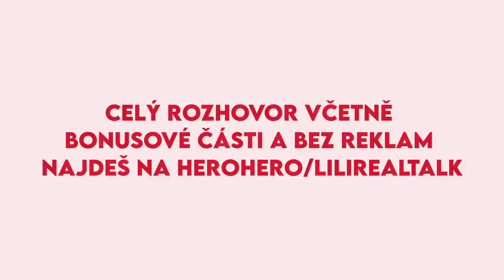Tereza Pergnerová - Pro prachy jsem se svlíkla do Lea a už nikdy v životě pro ně nic neudělám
Čágo bélo šílenci. To je první věc, která se lidem vybaví, když vyslovíte jméno Terezy Pergnerové. Do srdcí všech milovníků reality shows se zapsala několika řadami Vyvolených a Farmou, jako velkou fanynku hudby si ji diváci televize Nova pamatují z devadesátek z hitparády ESO, které ji vyneslo na špici českého showbyznysu. Je držitelkou několika cen
Opruz roku a zakladatelkou nadačního fondu Terezy Pergnerové. Velká osobnost, která za svůj život zažila spoustu škatulek, slávu, úspěch, peníze, závislost i abstinenci. Pokorná žena, která je pro nás opravdovou hrdinkou.

Bavily jsme se o tom, jak to v TV fungovalo v devadesátkách a jak dnes. Jaké bylo postavení žen v  médiích, o problematice jménem Marek Eben, o nejlepších českých moderátorech, Leošovi,  o tom proč se slávou přišel smutek a jak jí lidé zneužívali. O boji s bulvárem, o vnitřní síle, která přišla díky drogové závislosti, o současné toleranci vůči drogám. O hudbě a rapu, výchově děti, o tom, proč odmítá spolupráce na instagramu a o víře v Boha.